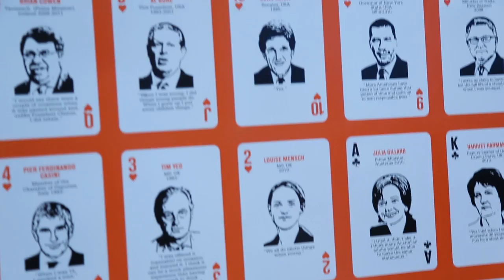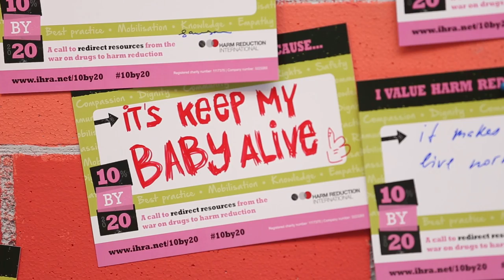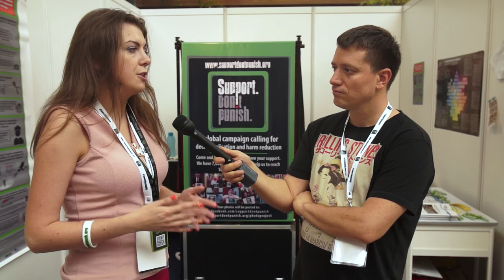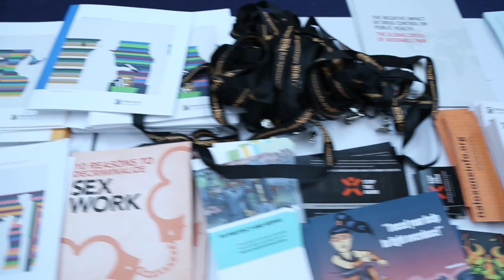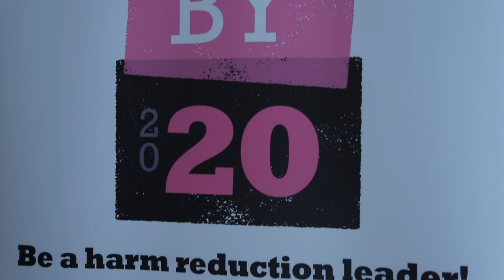Toward a Harm Reduction Decade - Harm Reduction Conference 2015, Kuala Lumpur, Malaysia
The Drugreporter video team attended and filmed the International Harm Reduction Conference to learn about the new trends in harm reduction.